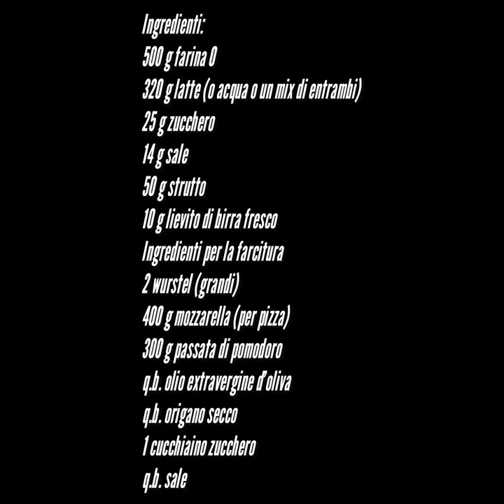Rosticceria siciliana mignon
Antipasti di rosticceria mignon. La tavola calda siciliana è conosciuta in tutto il mondo, soffice, fragrante, deliziosa, un po’ dolce e dal gusto delicato è perfetta per mille preparazioni. Con l’impasto della rosticceria siciliana si possono preparare pizzette, cartocciate, torciglioni o rollò, e mille altre sfiziosità! Sapevate però che con lo stesso impasto si può preparare della rosticceria mignon, perfetta da gustare anche come finger food o antipasti delle feste? In questa ricetta vi spiegherò come preparare 4 antipasti diversi nel gusto e nella forma, dei fingerfood con wurstel, delle pizzette e due tipi di calzoni diversi, utilizzando gli stessi ingredienti. Non ci credete? Seguitemi in cucina e vedrete che con queste preparazioni stupirete tutti!